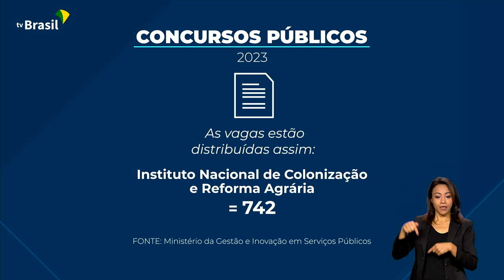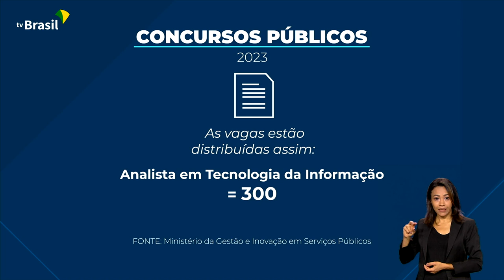EDITAIS PARA CONSURSO VÃO SER ABERTOS PARA 20 ÓRGÃOS PÚBLICOS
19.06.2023: Quase 4500 novas vagas no serviço público federal. Os editais devem sair nos próximos dias.